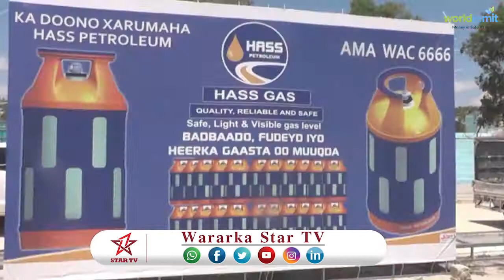DAAWO WAXA LAGU SOO BANDHIGEY HAMAHA GASKA QAADA MAGALADA MUQDISHO